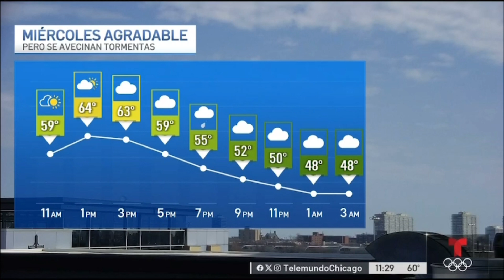WSNS | Noticiero Telemundo Chicago A las 11am - Open and Close - March 13, 2024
Newscast hosted by Hernán Fratto.